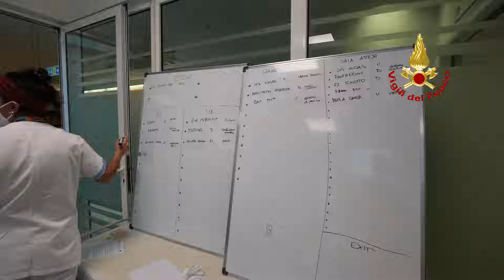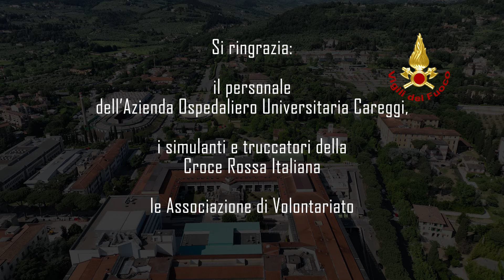Esercitazione Azienda Ospedaliero Universitaria di Careggi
Si è svolta ieri Domenica 12 Maggio, l’esercitazione organizzata dall’Azienda Ospedaliero Universitaria di Careggi, dove è stata effettuata la simulazione del crollo della sala mensa, in seguito ad un incidente durante l’atterraggio di un elicottero nella piazzola dell'elisuperficie.
Oltre 60 sono il numero dei figuranti dei simulatori e truccatori della Croce Rossa Italiana, che hanno contribuito in maniera efficace per lo svolgimento dell’esercitazione.
Elevato il numero di soccorritori e tecnici intervenuti con il personale Antincendio interno di Careggi, le Associazioni di Volontariato allertate dalla sala operativa 118, la Polizia di Stato, i Vigili del fuoco, la Protezione Civile del Comune di Firenze.
Lo scopo dell’esercitazione è stato quello di testare il coordinamento con le varie sale operative NUE 112, 118, 115 e Protezione Civile, le procedure operative interne dell’ospedale, le fasi di soccorso e la gestione dei flussi al DEA per la movimentazione di un elevato numero di persone da soccorrere.